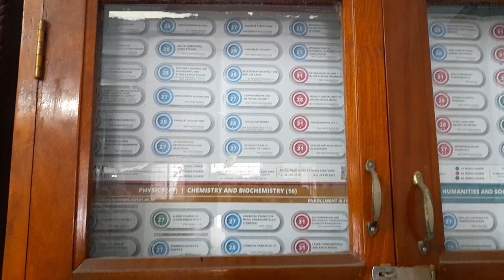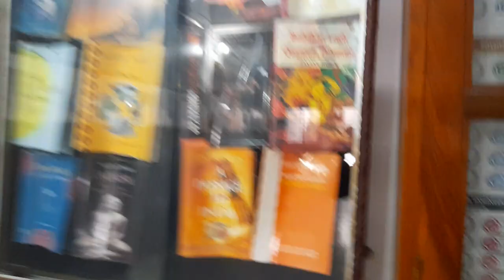Central Library - Bankura Christian College - University Learner